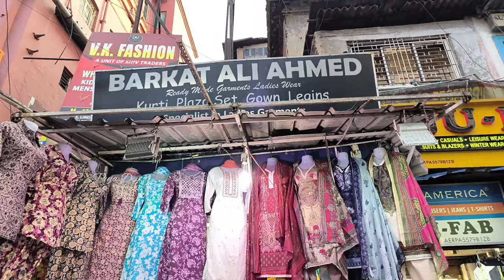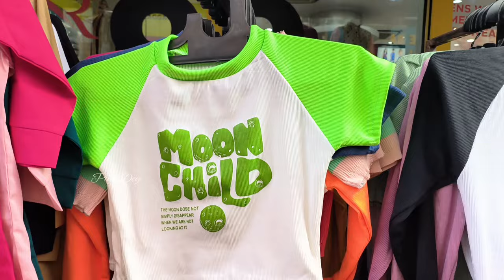New Market Diwali Dress Collection 2024🛍️| Esplanade, kolkata | 🧿 Shopping vlog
Hello friends,
Well come to my channel. This is my new channel. The channel name as "Puja Dey".
I hope, i'll definitely give you a smile by my video's. Thank you so much for supporting me❤️

New Market Diwali Collection 2024
New Market Diwali Collection
New Market Exclusive Dress Collection 2024
Esplanade Dress Collection 2024
New Market Western Dress Collection
Best Dress Collection In Kolkata
Wholesale Market In Kolkata
Cheapest Market In Kolkata
New Market Shopping vlog 2024
New Market Shopping vlog
Cheapest Shopping Market In Kolkata
New Market Dress Collection
Best Shopping Market In Kolkata
Sarojini Market
Esplanade Western Dress Collection 2024
Bangla vlog
Vlog